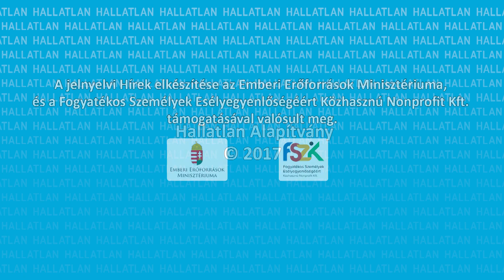Itthon: Idén már a NAV készíti el az adóbevallásokat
Jelnyelvi Híradó (Sign Language News)